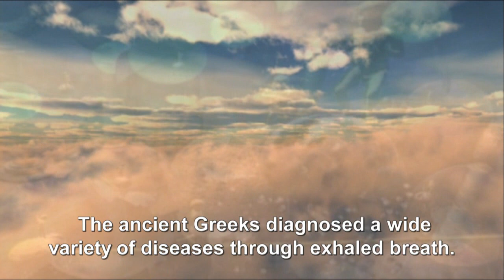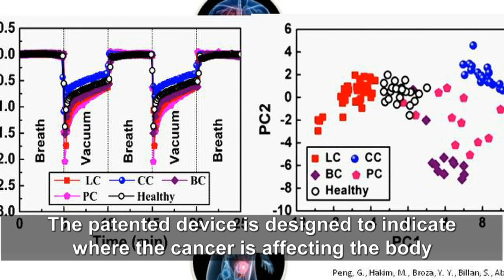Prof. Hossam Haick artificial nose cancer detection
Wouldn't it be revolutionary if doctors could sniff out cancer? Prof. Hossam Haick of the Wolfson Faculty of Chemical Engineering is developing an artificial nose that will be able to detect cancer and other diseases at the early stages. The patient exhales into the device and with an array of nano sensors the non-invasive  device will do its life saving work.